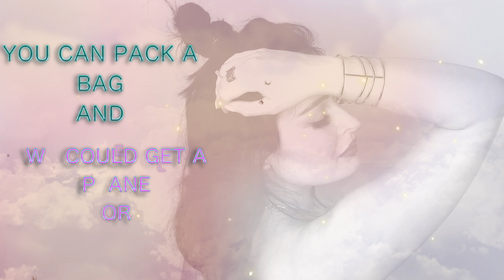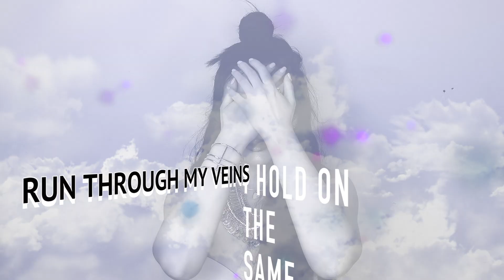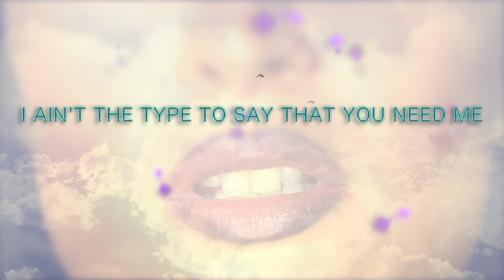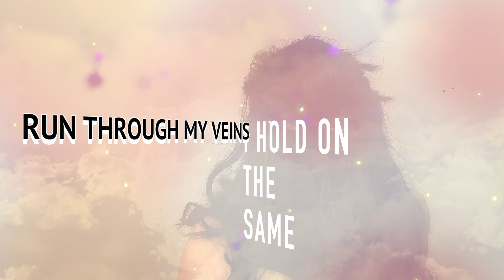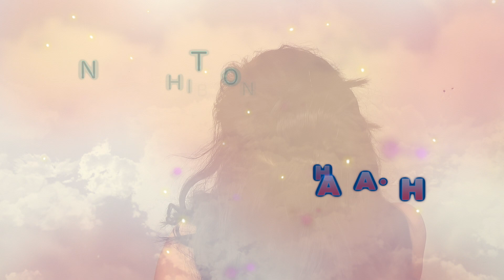Christina Maria - SINGLE - Colovrs (Lyric Video)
OPEN ME !!         AVAILABLE TO DOWNLOAD ON:

Apple Music and iTunes: itun.es/gb/NpWB_

British artist and songwriter Christina-Maria (Chrysanthou) has a unique blend of etherial electronic R&B and alternative pop sounds, that can be described as part of the new wave of “Indie R&B". Half Greek-Cypriot, a quarter English, and a quarter Irish, she grew up surrounded by a diverse mixture of cultures on the small island of Cyprus, and then made the drastic change to city life in London, and her UK home of Milton Keynes.

From the age of 6 she performed professionally in musicals abroad, and went on to take a leading role by the age of 15. As a child and in her mid-teens she toured around Europe, Russia, and America while working within various musicals both in English and Greek. She later found her classical training and theatrical experience to be beneficial to her performance, but also a spring board into developing and adapting her vocals further in the genres she always loved most; R&B, jazz, and experimenting with electronic sounds.

After making the move to the UK to persue her singing, she studied at The Academy Of Contemporary Music for a year, and shortly after, spent a year as joint lead singer in an R&B/pop girl group, during which they were supporting act for U.S. artists Marques Houston and Lloyd, and had their own short tour. She has also leant her vocals and songwriting skills to numerous House tracks, including 'Makes Me' release on Bootleg Social Records, and 'Catching Fire' released by Blackhole Recordings.

Her current single 'Colovrs' produced by 'Nutty P' captures everything Christina-Maria is as an artist; a modern etherial electronic movement, which allows her to combine her soft jazzy undertones with her dreamy, minimal, R&B/Pop vocal.